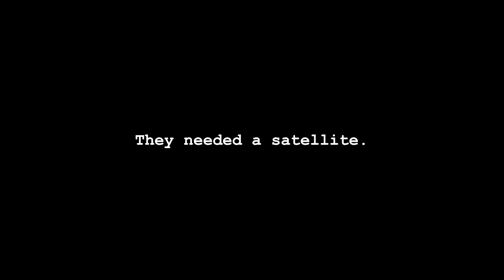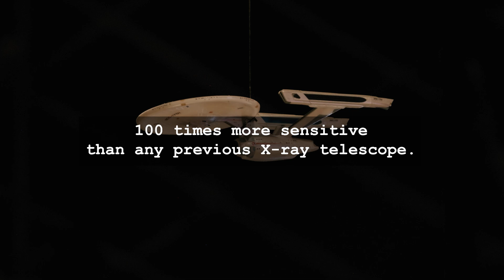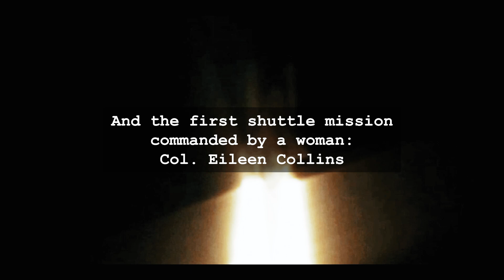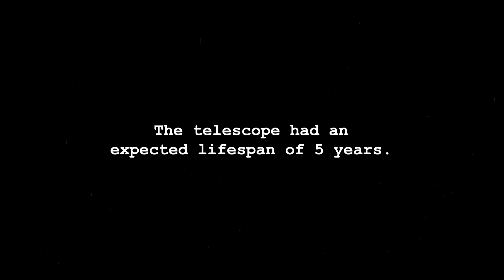STAR TREK Into Darkness x NASA Chandra X-Ray Observatory 25th Launch Anniversary (extended edition)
Composer Michael Giacchino's "Star Trek: Into Darkness Main Theme" provides the soundtrack for the 25th Anniversary of the launch of the Chandra X-Ray telescope (July 23, 1999).

Recorded in 24-bit/192kHz at the Streisand Scoring Stage at Sony Pictures Studio, Culver City, CA, June 2024.

Producer: Christian Amonson
Orchestra: Hollywood Studio Symphony
Concertmaster/Contractor: Lisa Liu
Conductor: Booke deRosa
Booth Producer: Michelle Rakers
Video Director: Matt Hagestuen
Projectionist: Camilla Tassi
Score Mixer: Christian Amonson
Consultant: Kimberly Arcand, Visualization Scientist & Emerging Technology Lead for NASA's Chandra X-ray Observatory at the Harvard-Smithsonian Center for Astrophysics

This is the first single from the Chandra-X: Into Darkness album celebrating Chandra's X-Ray Observatory. Project graciously supported by

ADK Microphones (all brass, percussion, and ATMOS mics)
Digital Audio Denmark (pres and conversion, first 56 channels)